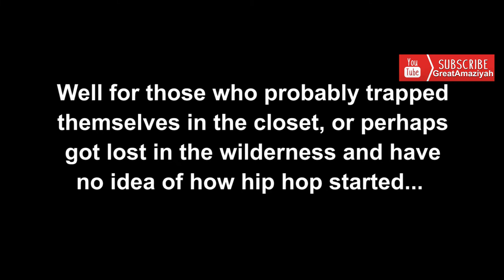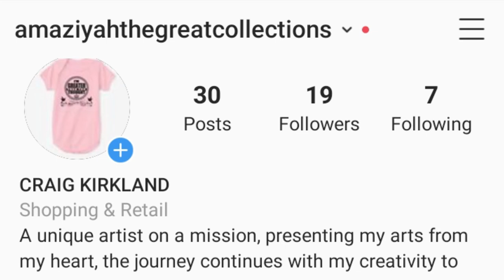Top American Celebrities From Jamaica or Have Jamaican Parents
Top American Celebrities From Jamaica or Have Jamaican Parents#Celebrities in America

Hello and good day, this is Amaziyah The Great, what I am about to say about may seems unbelievable to you but me done tell dem precisely it's actually true. In America today, there are some top celebrities who were either born inna Jamaica or are from Jamaican parents... I'm gonna start of with the famous Alicia Keys from eversince , she've got me weak in the knees... I keep on falling in love... yeah yeah yeah her father a Jamaican, RnB singer Mya's father is also Jamaican, model Naomi Campbell's parents are Jamaicans, actress Kerry Washington mother is Jamaican, Sean Kingston parents are from Jamaica, Will.I.Am from Black Eyed Peas have Jamaican parents, Who memba former NBA star Patrick Ewing who played basketball pon de Chicago Bulls team? Born inna Jamaica, another NBA player Ben Gordon mom and dad is from Jamaica, rapper KRS One father is Jamaican, Los Angeles rapper Tyga's father is also Jamaican,  Rapper Bobby Schmurda is Jamaican, Sandra Denton of rap group Salt-N-Peppa born inna Kingston Jamaica, actress Sheryl Lee Ralph's mom is from Jamaica, Roxanne Beckford, also known as Roxanne Beckford-Hoge, she is an American actress who was born in Kingston Jamaica, acted in numerous TV series.   Political activist Harry Bellafonte's mother is from Jamaica,  and as I mentioned politics, how could I not mention Kamala Harris?  American politician and attorney who has served as the junior United States senator from California since 2017. She is the Democratic vice presidential nominee for the 2020, her daddy is Jamaican. Min. Loius Farakhan's father is Jamaican, former security of State Colin Powell, let me rephrase that more precise Colin Powell is the 65th United States Secretary of States, yes his mommy and daddy is Jamaican, pioneer journalist of the late Gil Nobel parents were Jamaicans, the father of David Paterson, the first black New York governor is from Jamaica, singer and model Grace Jones born inna Spanish Town Jamaica... yeah man! me done tell dem precisely, that's where I am from, Spain Town aka Spanish Town aka Saint Jago Dela Vega, and while we on the Spanish Town topic, did you know Spanish Town City exists looooong before New York City? laugh...  nuh badda argue wid me I've already mentioned that to Sean Flex during a live interview on Future Radio while I was in New York a few years ago... with all fairness, that's a different story, gwaan go Google it for yourselves... knowledge is powerful... tell dem precisely. model Camille McDonald's parents are from Jamaica, Uncle Luke, the rapper have a Jamaican father, RnB singer Olivia was born innna Kingston Jamaica, Rapper Chubb Rock, born in Kingston Ja, Model Tyson Beckford parents Jamaican, as a matter a fact, since an infant Tyson resided in Jamaica until he was about 7 years of age. Rapper Pete Rock his parents are Jamaicans, rapper/actor Christopher Reid's father is Jamaican, Bushwick Bill born inna Kingston Jamaica, Biggie Langston parents are from Jamaica,  the rapper Astro mother is from Jamaica, television newscaster Al Roker's mother is Jamaican, actor Cobrin Bleu have a Jamaican father, this one might knock you out... lol, the parents of former Heavy Weight Champion boxer Lennox Lewis are Jamaicans, pioneer rapper Slick Rick's parents are from Jamaica, late rapper Heavy D, born in Mandeville Jamaica,  You probably not surprised by hearing the big baaad rapper Busta Rhymes parents are Jamaicans, inna nuff a him songs you can hear him dabbled in some patwah inna it, have you heard his recent collab with Vybz Kartel? "The Don & The Boss... bumpa so big, like Nicky Minaj... bumpa so big, like Megan Stallion" ok back to the story The Notorious B.I.G. Biggie Small... wait! How can big be small? This man was Biggie Biggie Big, or call him Mr. Christopher Wallace, yes parents are Jamaican,  Do you know Cool Herc? Well for those who probably trapped themselves in the closet or perhaps got lost in the wilderness and have no idea of how hip hop started... well this man on your screen right here Clive Campbell aka  DJ Cool Herc is indeed the founder of hip-hop and he was born in Kingston Jamaica.